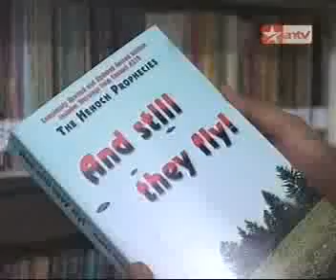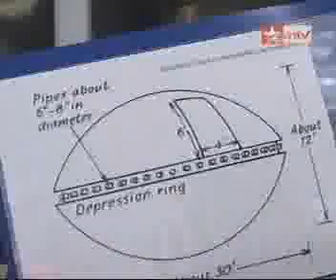Mata Rantai - Tamu Dari Luar Angkasa (3/4)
Tayangan di ANTV 10 Januari 2008